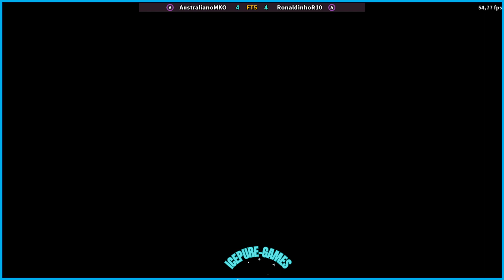FT5 UMK3 AustralianoMKO VS RonaldinhoR10